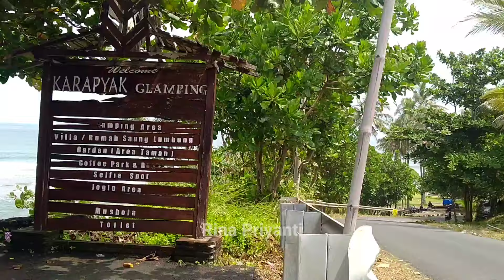Pantai Karapyak PANGANDARAN - JAWA BARAT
Pantai Karapyak PANGANDARAN